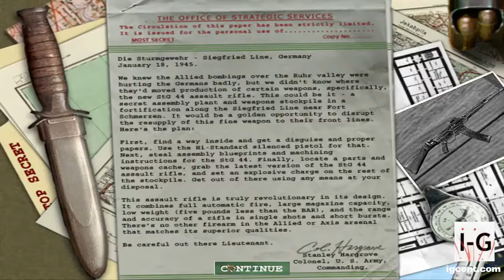Medal of Honor Allied Assault Gameplay Walkthrough - 18 "Die Sturmgewehr" [HD / 60 FPS]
Medal of Honor Allied Assault Gameplay Walkthrough - 18 "Die Sturmgewehr" - Siegried Line, Germany [HD / 60 FPS].

Medal of Honor: Allied Assault is a 2002 first-person shooter video game developed by 2015, Inc. It was published by EA Games and officially released for Microsoft Windows on January 22, 2002 in North America and on February 15, 2002 in Europe. Aspyr published the Mac OS X version released in August 2002. A Linux version was also released in 2004.
Allied Assault is the third game in the Medal of Honor series. It is the first game in the series for Microsoft Windows, and the only game in the series with expansion packs. The game uses the Quake III Arena engine, with modifications from Heavy Metal: F.A.K.K.², to simulate infantry combat in the European and North African theaters during World War II.
In the game the player takes on the role of Lt. Mike Powell of the United States Army Rangers who works for the OSS. Single-player missions include assaulting German bases in Algiers and Norway, storming Omaha Beach on D-Day, and rescuing comrades behind enemy lines in occupied France. The game's levels are often compared to Steven Spielberg's 1998 film Saving Private Ryan; many of the levels are direct quotations of the scenery (or even complete sequences as in the Omaha Beach mission) in the film. Omaha Beach was re-created in Medal of Honor: Frontline for consoles.